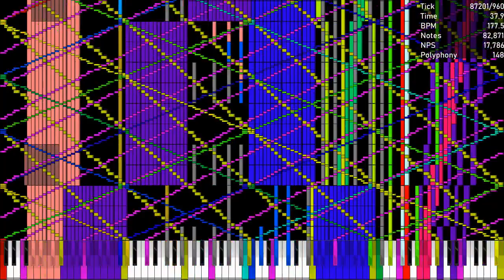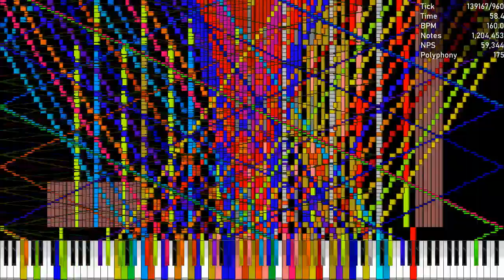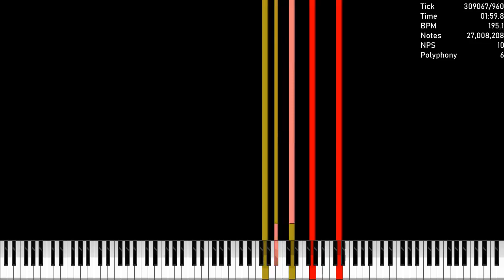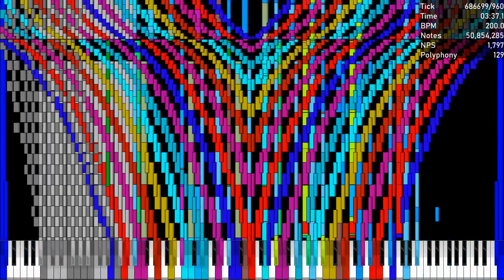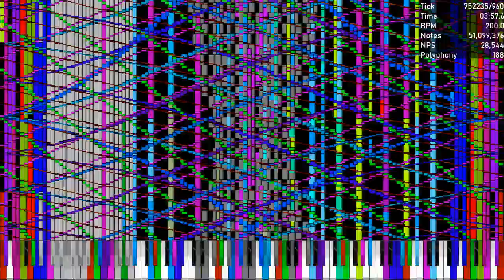[Black MIDI] The Black Bomb 2 ~ UPDATE 25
Made by: Lucas9810

Used Program: UMP, FFmpeg, paint.net

VIDEO INFO:
Size: 349,159KB (349 MB)
Resolution: 720p50